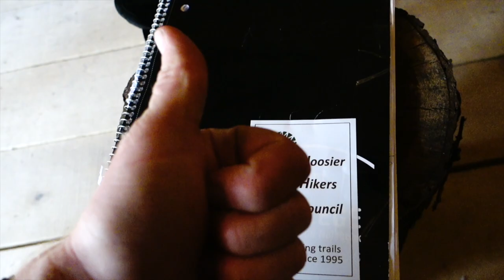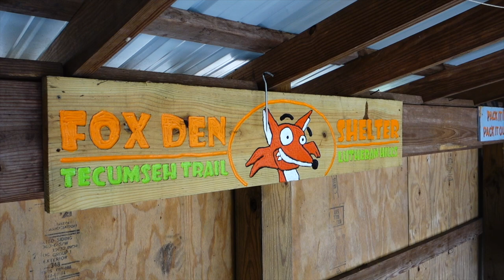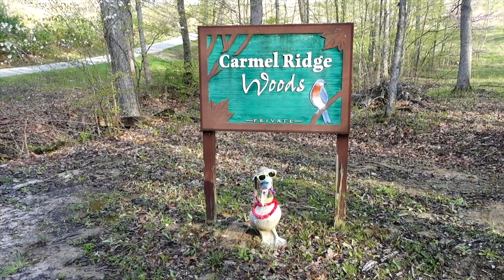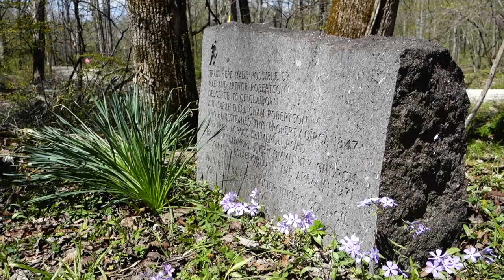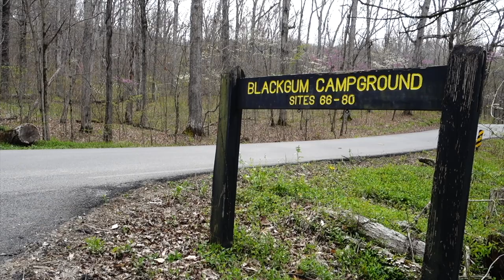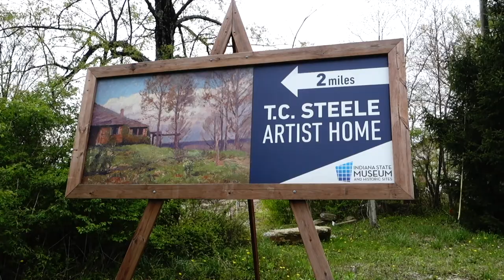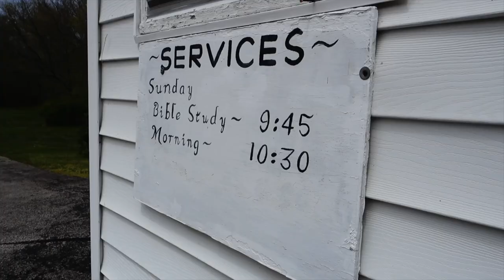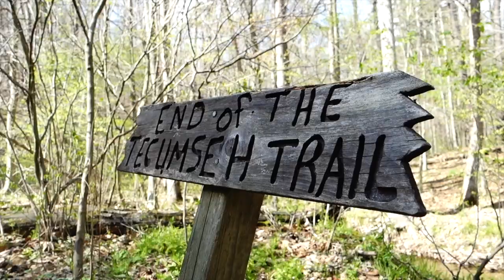TECUMSEH TRAIL THRU HIKE // 45 Miles of Snow and Spring Wildflowers in the Southern Indiana Hills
On April 20-23rd 2021, my friend Chad (YouTube: @Beyond The Campfire) and I traveled north from Kentucky to the hills of Southern Indiana, where we would embark a 4 Day, 3 Night, 45mile backpacking thru hike of the Tecumseh Trail, located in both Morgan-Monroe and Yellowwood State Forests. We would experience everything from a late season snowfall, to peak spring wildflowers, to castle-like camping shelters, and amazing weather and scenery along the way. Join us on this relaxing, narrated adventure!!

Main gear used on this trip:
-Waymark LITE 50L Pack
-Tarptent Stratospire Li Tent
-Western Mountaineering Summerlite 32F Bag
-Thermarest Neoair Uberlite Pad